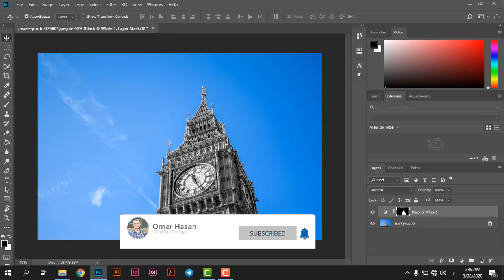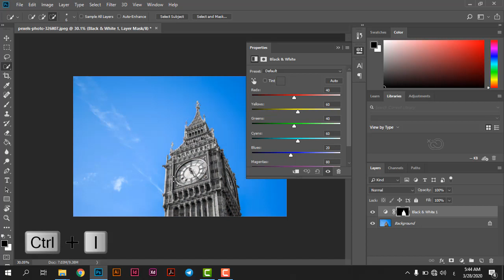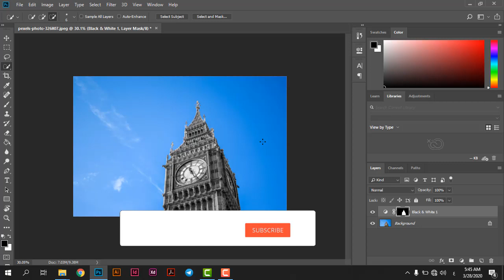تحويل الصورة لأبيض وأسود وجزء ملون بالفوتوشوب بشكل احترافي | darkness effect in photoshop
شرح درس تأثير الظلام و تحويل الصورة أبيض وأسود بالفوتوشوب وجزء مـلون بشكل احترافي Darkness effect in photoshop

نلقاكم علي خير مره أخري ولاتنسوني من صالح دعائكم !